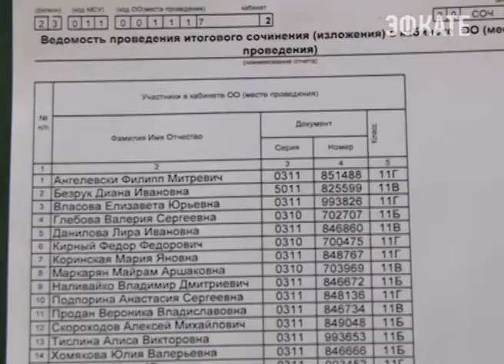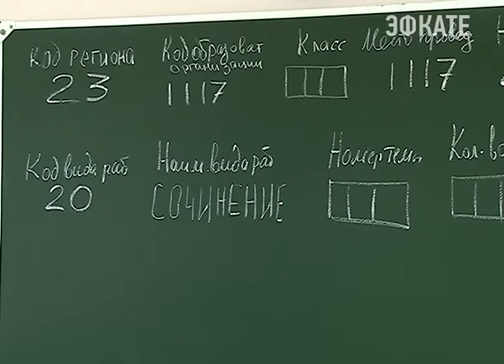Сочинские выпускники сегодня написали итоговое сочинение. Новости 24 Сочи Эфкате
Выпускную работу по литературе 11-классники писали впервые за последние пять лет. Итоговое сочинение во всех школах страны поручил ввести Владимир Путин. В ходе оглашения послания Федеральному собранию, президент отметил, что результаты итоговой работы должны учитываться при поступлении в ВУЗы наряду с единым госэкзаменом.
Сочи. Новости.
Телеканал Эфкате.